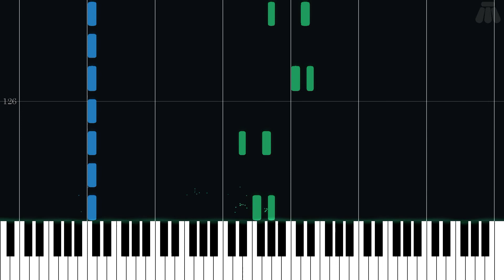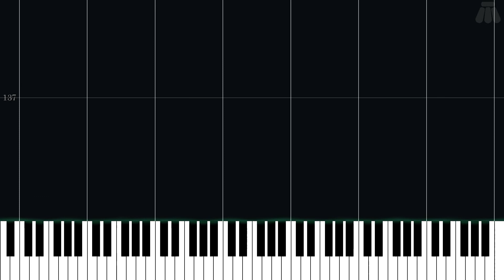Krem Isle - Donkey Kong 64 - Easy Piano Tutorial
Easy Piano Tutorial for Krem Isle from Donkey Kong 64 (1999) in the Donkey Kong series.